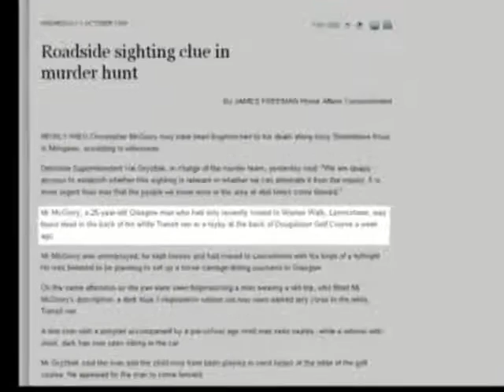Richplanet - Jim Kelly - PART 2 OF 3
In 1997 Jim Kelly from Glasgow was told by his friend Christopher McGrory, "I am in trouble with MI5". A few months later his friend was found murdered in the back of his van. Jim Kelly himself was sectioned and placed in a mental hospital. The murder of McGrory (25) is still unsolved. Jim Kelly was held in Carstairs high security psychiatric "hospital" for 9 years for no reason. The two were Celtic supporters and it seems their association with the club may have been a factor in why MI5 targetted them to be set up as IRA patsies. The reason why MI5 may have framed them is staggering, but makes sense. Jim Kelly was in the wrong place at the wrong time, lost his wife, his family the best years of his life. There is no low MI5 will not stoop to in their murderous, illegal activities which escape investigation by the police and any real democratic scrutiny.